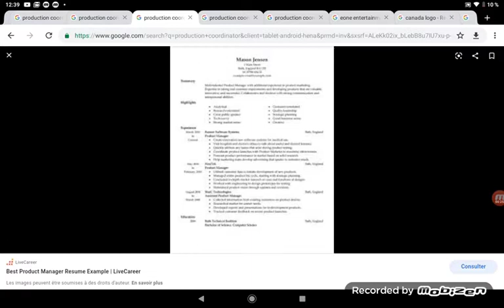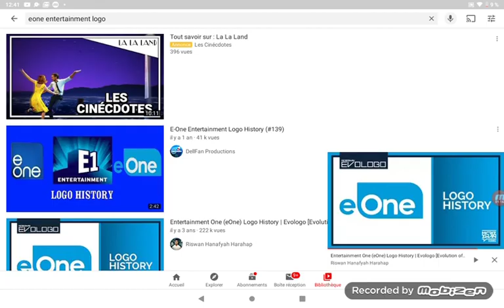25 juillet 2020